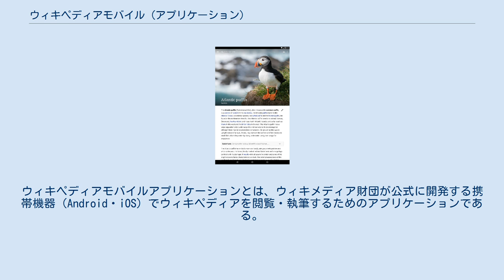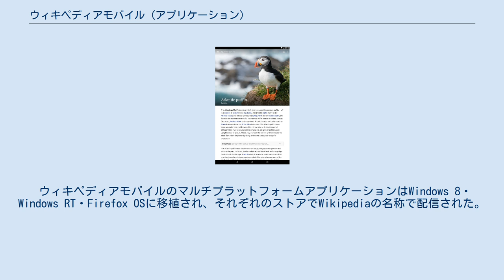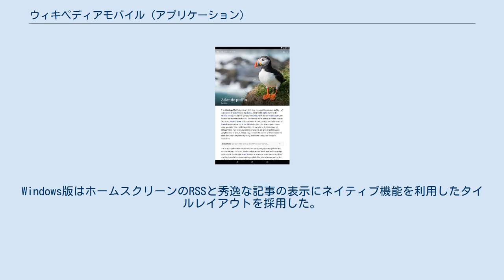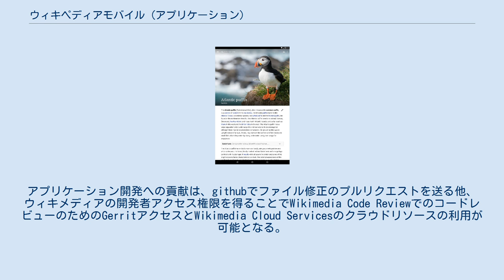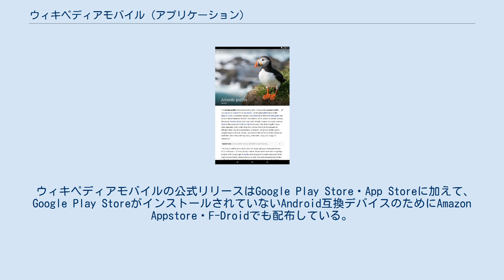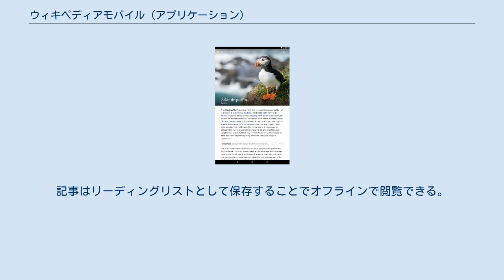ウィキペディアモバイル (アプリケーション)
ウィキペディアモバイルアプリケーションとは、ウィキメディア財団が公式に開発する携帯機器（Android・iOS）でウィキペディアを閲覧・執筆するためのアプリケーションである。
アプリケーションは日本語ではウィキペディアモバイル、英語ではWikipediaの名称で提供されている。
2012年に閲覧専用アプリケーションとして初版がリリースされ、2014年に全面刷新して記事編集機能を搭載したアプリケーションとしてリリースされた。
 ウィキメディア財団は2012年1月にAndroid版ウィキペディアモバイルをリリースした。
 その後、2012年4月にiOS版ウィキペディアモバイルをリリースした。
このアプリケーションは、従来iOS向けにObjective-Cで開発していたネイティブアプリケーションではなく、Apache Cordovaを用いてHTML5・CSS3・JavaScriptを主軸に開発の簡易性を考慮したマルチプラットフォームアプリケーションである。
記事の全文検索、検索単語候補の表示、オフライン閲覧などの機能が搭載された。
記事主題に関連する地理的な情報の表示には、Google Mapsに代わりJavaScriptでシームレスに利用できるOpenStreetMapが採用された。
アプリケーションの機能はウェブブラウザ上の機能に比べまだ未完成で、2週間サイクルでのアップデートが行われた。
 ウィキペディアモバイルのマルチプラットフォームアプリケーションはWindows 8・Windows RT・Firefox OSに移植され、それぞれのストアでWikipediaの名称で配信された。
Windows版はホームスクリーンのRSSと秀逸な記事の表示にネイティブ機能を利用したタイルレイアウトを採用した。
公式リリースはしていないもののBlackBerry PlayBookでも動作が確認されていた。
マルチプラットフォームアプリケーションは2015年に開発を止めている。
 ウィキペディアモバイルは2014年に起動速度や利便性を改善するため、マルチプラットフォームアプリケーションからネイティブアプリケーションへ実装方針を転換し、一からの再開発が行われた。
まず2014年6月5日にJavaで開発したAndroid版ウィキペディアモバイルbetaがリリースされ、2014年7月31日にObjective-Cで開発したiOS版ウィキペディアモバイルをリリースがリリースされた。
このアプリケーションでは大きくデザインを変更した各プラットフォームに適したユーザーインターフェースを実装し、開発の簡易性より利用者のユーザビリティを主観に開発が行われている。
従来のマルチプラットフォームアプリケーションで搭載していた機能に加えて、閲覧履歴の表示やタブレットでの表示最適化、Wikipedia Zeroとの連動など、いくつかの新しい機能が搭載された。
モバイルサイトでは2013年7月から可能となっていた記事の編集は、モバイルアプリケーションとしては2014年のこのバージョンから可能となった。
 ウィキペディアモバイルはウィキメディア財団のWikimedia Appsチームがgithubでオープンソースソフトウェアとして開発している。
アプリケーション開発への貢献は、githubでファイル修正のプルリクエストを送る他、ウィキメディアの開発者アクセス権限を得ることでWikimedia Code ReviewでのコードレビューのためのGerritアクセスとWikimedia Cloud Servicesのクラウドリソースの利用が可能となる。
 ウィキペディアモバイルの公式リリースはGoogle Play Store・App Storeに加えて、Google Play StoreがインストールされていないAndroid互換デバイスのためにAmazon Appstore・F-Droidでも配布している。
 ウィキペディアモバイルはアプリケーション固有のウィキペディア閲覧・執筆機能を持っている。
 アプリケーションのホームスクリーンでは秀逸な記事・トレンド・今日は何の日・今日の一枚などを表示する。
カラーテーマ変更機能は読者が見易いようライト・ダーク・ブラックのカラーテーマ、および文字サイズを変更する。
デバイスのボイス入力が利用可能な場合は、アプリケーションの画面上部の検索ボッ...